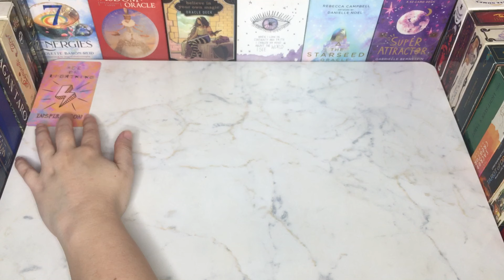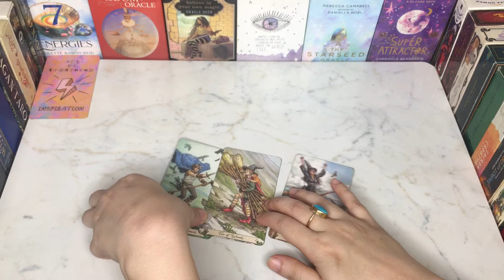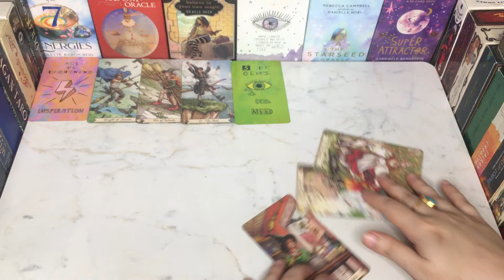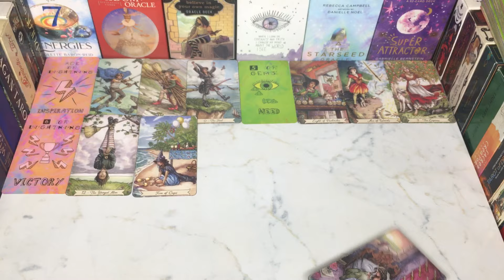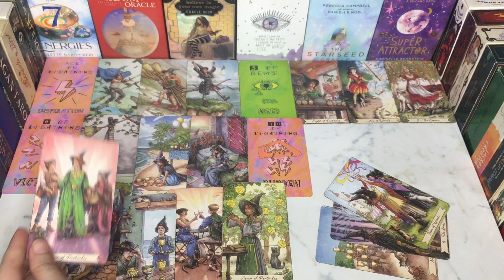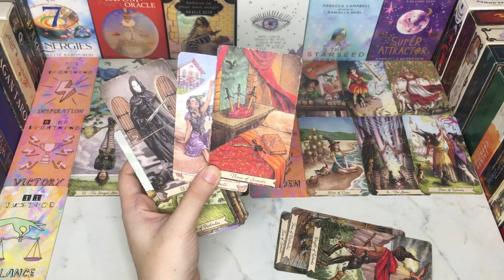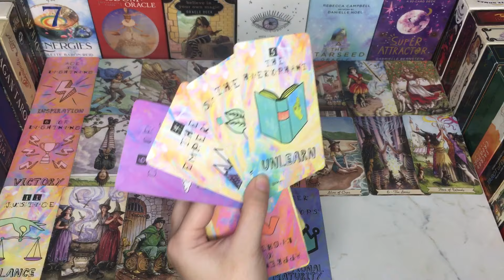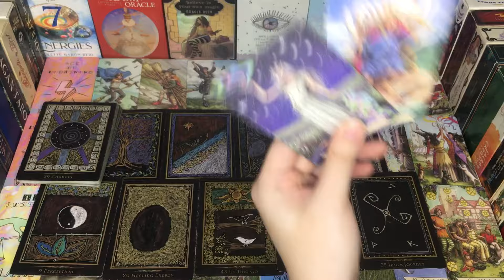ARE THEY CHEATING ON YOU🤔💭hinditarot